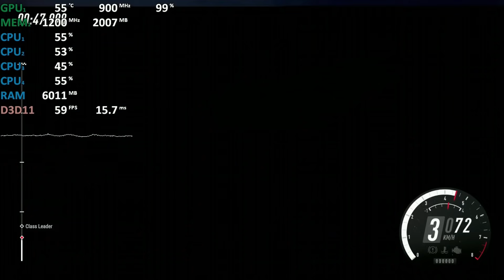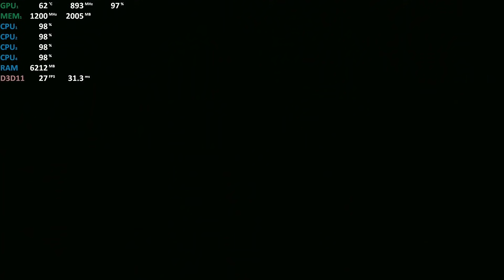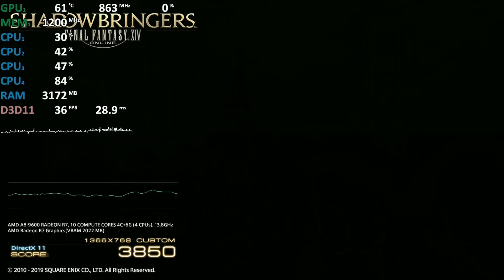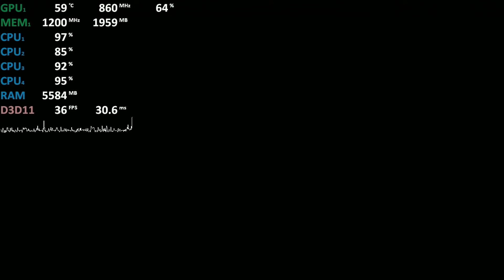Gaming on AMD A8-9600 APU in 2019 in 20 Games. Gameplay Benchmark Test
AMD A8-9600, iGPU Gaming 2019
00:01 - Dirt Rally 2.0
01:27 - FIFA 19 | 1366x768 medium
03:38 - Devil May Cry 5
05:27 - Fortnite Season 9
08:33 - Dota 2
10:00 - World War Z
11:50 - GTA V
13:34 - PUBG
16:06 - Tom Clancy's Rainbow Six Siege
18:25 - The Witcher 3: Wild Hunt
20:02 - Road Redemption
21:26 - Rocket League
22:52 - CS:GO
24:31 - Realm Royale
26:29 - Overwatch
27:47 - World of Warships
28:56 - Resident Evil 2
31:26 - Final Fantasy XIV: Shadowbringers | 1366x768 normal (FXAA)
37:53 - Mortal Kombat 11
39:22 - Apex Legends
AMD A8-9600 Radeon R7 integrated graphics
CPU at 3.7Ghz
Asus Prime B350M-A
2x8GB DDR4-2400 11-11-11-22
Driver: 19.6.3
Recorded with external capture device. No performance hit!

Almost all tests:
Radeon VII all Tests: